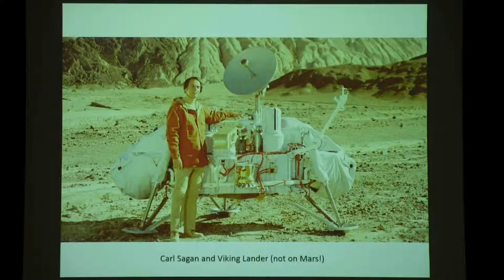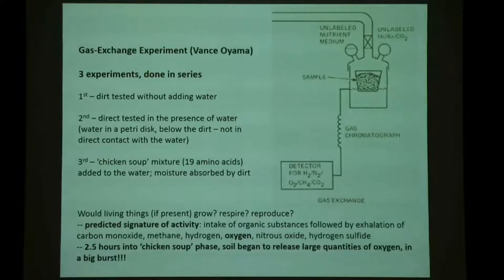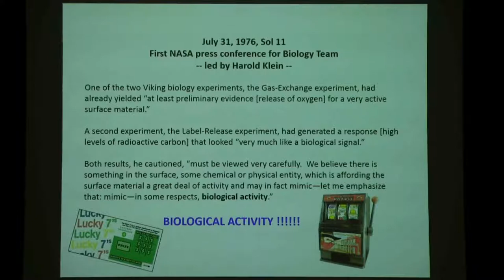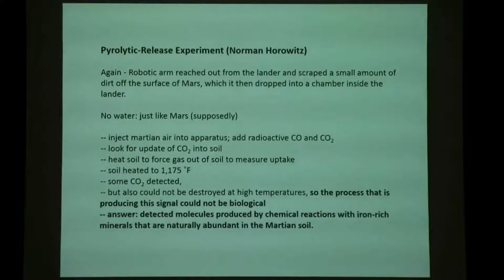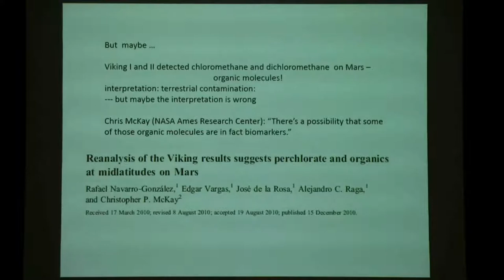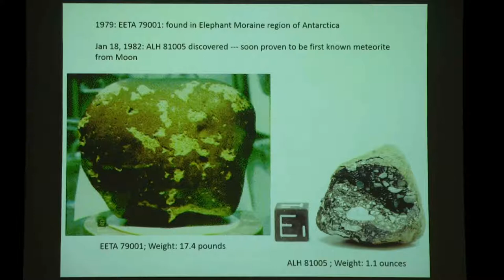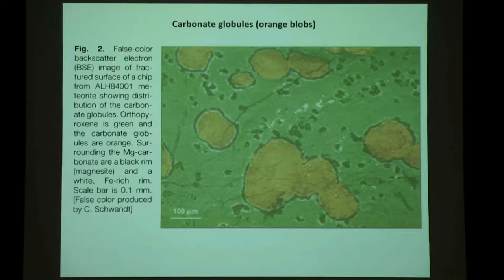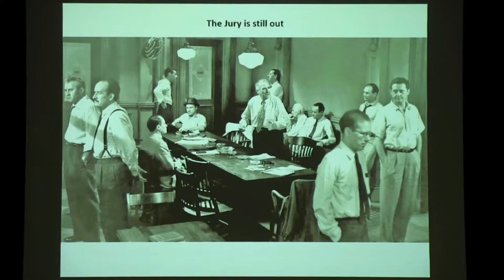Life on Mars: What We Know and Why That Matters - Week 4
This class will examine the knowledge we have about Mars, the kinds of life that already inhabit the planet, and the profound moral and ethical questions that we are presented with as NASA, SpaceX, and others prepare to introduce a new life form - ourselves - into the Martian biosphere.